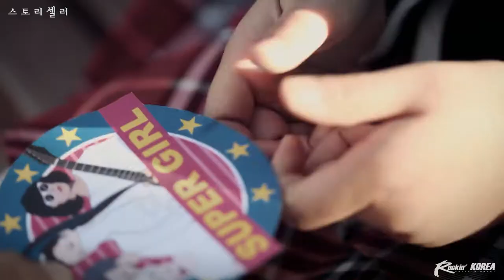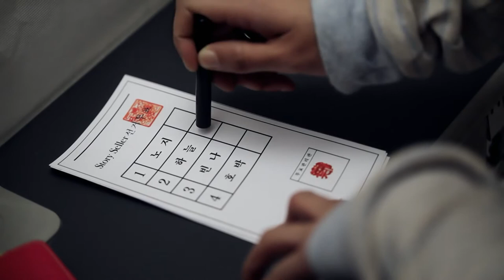슈퍼걸 (Super Girl) - 스토리셀러(Story Seller) MV KPOP